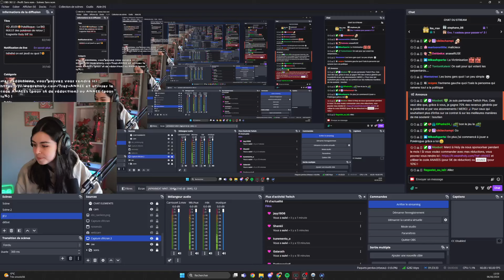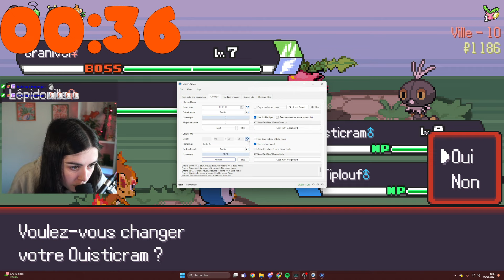MON PREMIER POKEMON SHINY !! ✨ | POKEROGUE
Pokerogue : ma nouvelle addiction !!